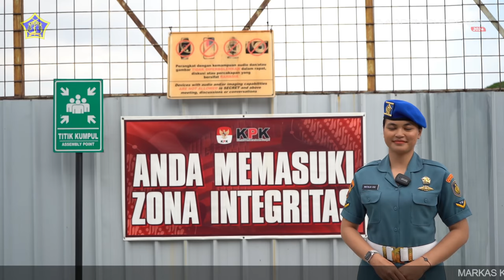BERITA L3W BULAN SEPTEMBER MINGGU KE 2 TAHUN 2024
Berita Mingguan L3W edisi bulan September MINGGU KE 2 Tahun 2024, dengan berita

1. DANPUSPOMAL MENGHADIRI ADMIRAL DINNER MEMPERINGATI HUT KE-79 TNI AL TAHUN 2024

2. PUSPOMAL LAKSANAKAN UPACARA HUT KE-79 TNI AL TAHUN 2024

3. DANPUSPOMAL MENGHADIRI UPACARA HUT KE-79 TNI AL TAHUN 2024 DI ATAS KRI RJW - 992

4. PRAJURIT POMAL UKIR PRESTASI PADA KEJUARAAN JUDO PON TAHUN 2024 DI ACEH

5. SOSIALISASI DAN PELATIHAN PEMBERIAN BANTUAN HIDUP DASAR DI POM KOARMADA I

6. WADANPUSPOMAL HADIRI PEMBUKAAN PEMBUKAAN PENYELESAIAN DAN HARMONISASI PERJANJIAN APLIKASI E TERPADU